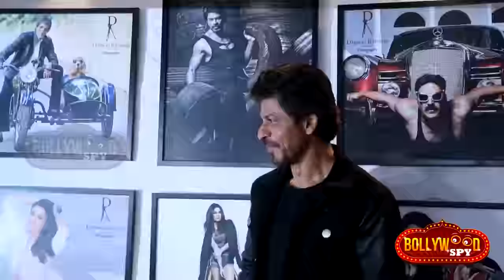Shahrukh Khan की RAEES का १३ वा बॉक्स ऑफिस कलेक्शन - देखिए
Shahrukh Khan की RAEES का  १३ वा बॉक्स ऑफिस कलेक्शन